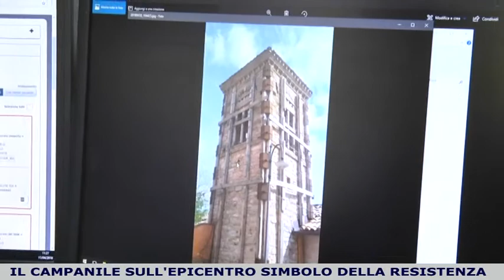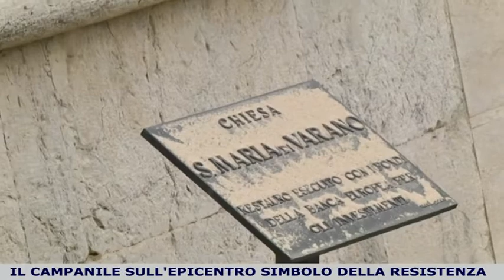Il campanile sull'epicentro simbolo della resistenza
C’è un campanile che non vuole arrendersi e resta al suo posto nonostante si trovi nell’epicentro dell’ultimo sisma, in mezzo alla lingua di 9 chilometri che ha cambiato volto al maceratese, dall’ottobre 2016.

E’ la chiesa di Santa Maria delle Grazie di Seggiole, minuscola frazione di Pieve Torina, dove il campanile orgoglioso si fa beffa dei suoi vicini crollati uno a uno: l’ultimo è quello di Santa Maria di Varano di Muccia.

Di Lucio Cristino e Filippo Pesaresi